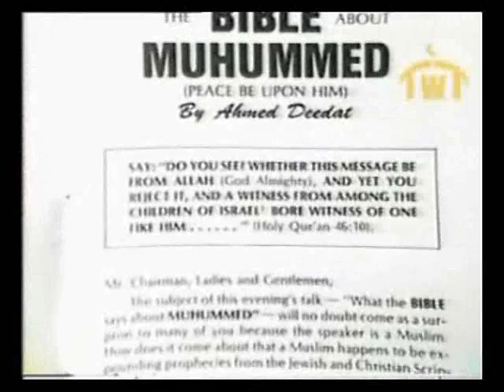Ahmad deedat - What the Bible says about Muhammad Part 09-10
Talk by syikh Ahmad Deedat
What the bible say about muhammad